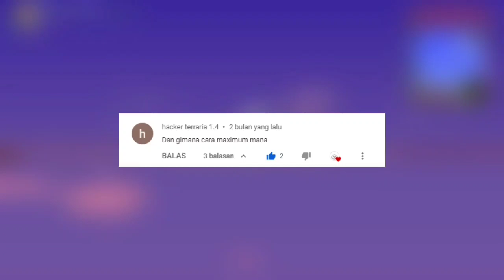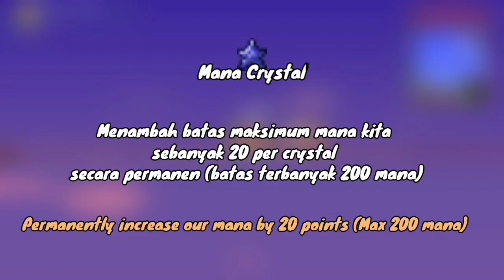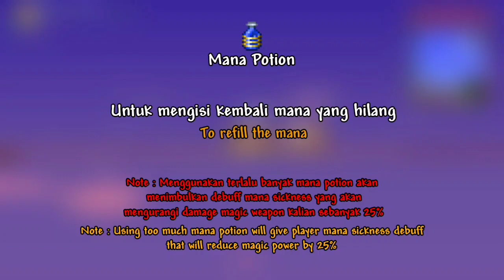Mana! - Tutorial Terraria Indonesia 33#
Terraria adalah game genre sanbox survival dengan sentuhan rpg
memiliki banyak sekali mob dan tool yang bisa di crafting..

-Special thanks untuk sahh_nfr dan zerusioz karna telah membuatkan channel art dan intro untuk channel ini-

okay..thanks guy
ciao~